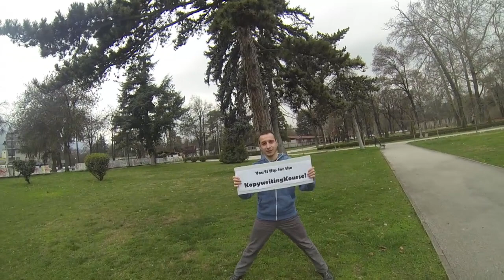Copywriting Course Fiverr Experiment - Kopywriting Sign Flip